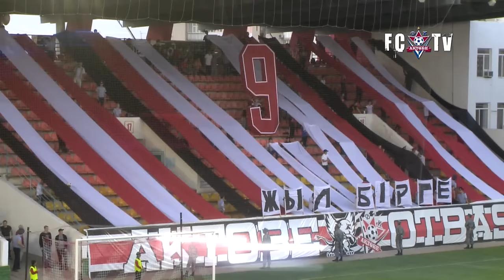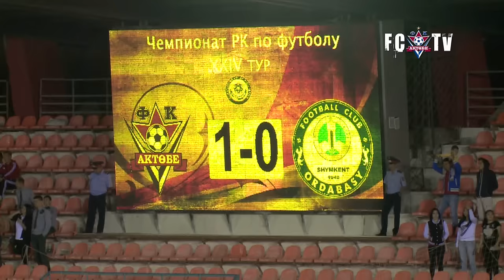24 тур Актобе - Ордабасы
видеоподборка опасных моментов игры 24 тура между командами АКТОБЕ (Актобе) - ОРДАБАСЫ (Шымкент)